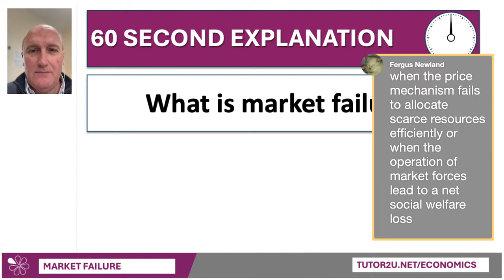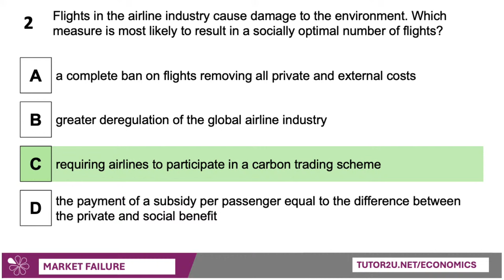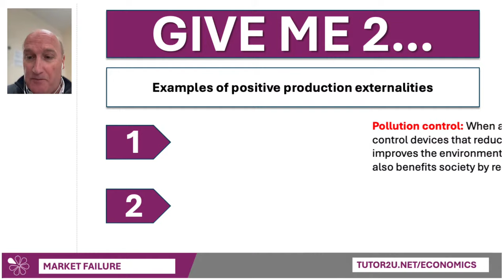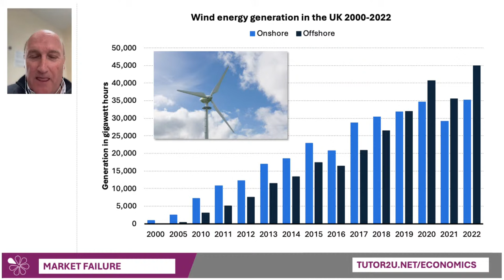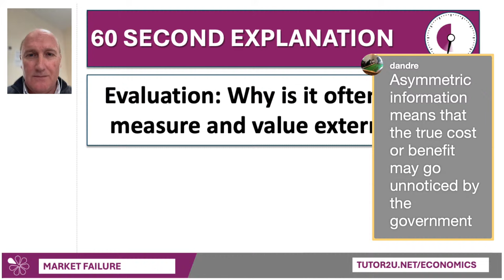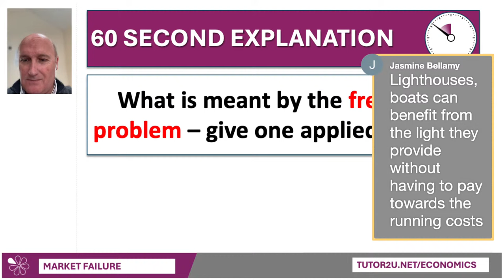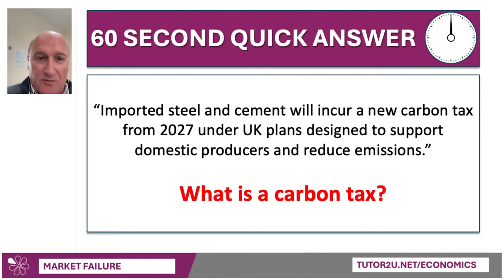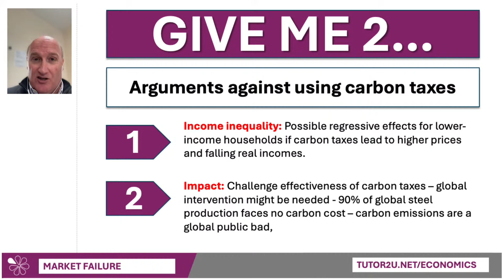Market Failure & Government Intervention | Aiming for A-A* Economics 2024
Join Geoff live for this fast-paced and detailed look at key aspects of market failure and government intervention. An essential free revision session for all A-Level Economics students targeting top grades in 2024.

Suitable for all exam boards: AQA, Edexcel eduqas and OCR

LIVESTREAM CHAPTERS
00:00 Countdown & Introduction
03:43 What is market failure?
06:01 Negative externalities from production
08:12 Quick MCQs
11:27 Examples of negative consumption externalities
14:00 Examples of negative consumption externalities
18:17 Mixed externalities
20:49 Case study: wind power
26:03 Why is it hard to measure externalities?
29:58 Characteristics of public goods
31:55 The free rider problem
33:57 Are flood defences a pure public good?
36:51 Case study: carbon taxes

Hot topics for Paper 1 (2024)

Don't forget to catch this must-watch 8-minute video from Geoff on Paper 1 Hot Topics for 2024: packed with essential application.